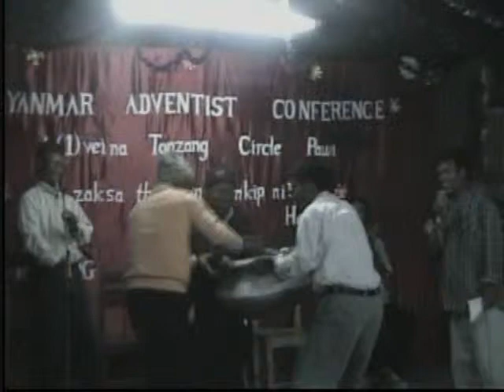MYANMAR UNION CONFERENCE OF SEVENTH-DAY ADVENTIST (Tonzang 22)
conference pawi(Tonzang 22)